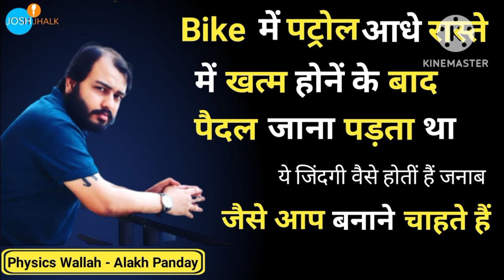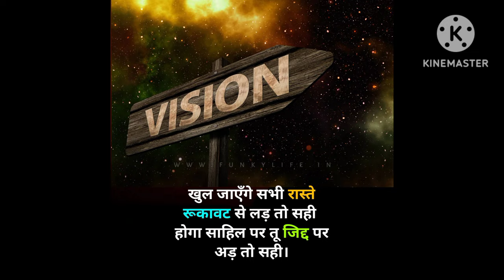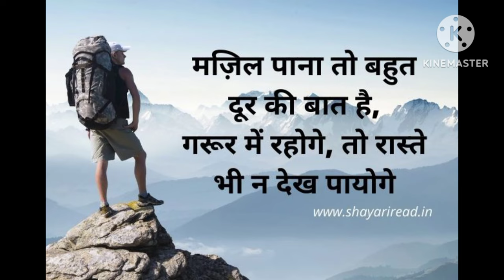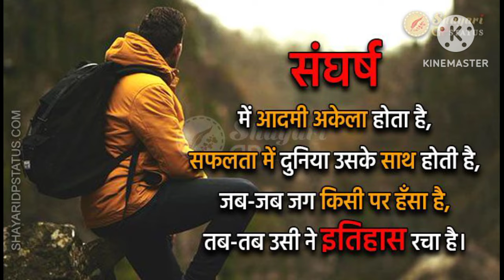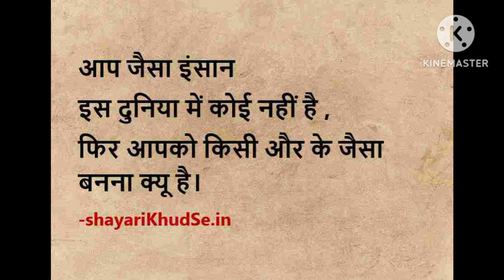"भीड़ चाल न चल बंदे अपनी राह बना ले"//@motivational songsvideo//you tube video//ias aspirant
Motivation song upsc aspirants

Motivational video avadh ojha sir
 song

motivational music

inspirational song

inspirational music

motivational songs english

study motivation songs

motivational rap songs

motivational workout songs

gym motivation songs hindi

motivational running songs

gym motivation songs tamil

normani motivations

motivational songs for studies

motivational music background

motivational rap

motivational punjabi songs

motivational instrumental music

music sport motivations

motivational running music

motivation lyrics

encouraging songs

bodybuilding motivation

motivational music no copyrigh

fitness motivation musiuc

training motivation music

inspirational song

motivation song

Songs emotional video

Ias shrasti Deshmukh motivation video

Upsc motivation video shrasti Deshmukh mem

Motivational video

Motivational upsc aspirants

Motivation song

Upsc motivation video for study

Motivation video for status

Motivational speech vikashdivkritisir

Motivational video Akela sir

Motivation video sandeep mahsuri

Motivational video phisex bala

vijay motivational speech

jim rohn videos

video/# youtubevideo/# shortmotivationalvideo/# motivational videos/# upsc motivational video

Motivational video neet

Motivational video mppsc